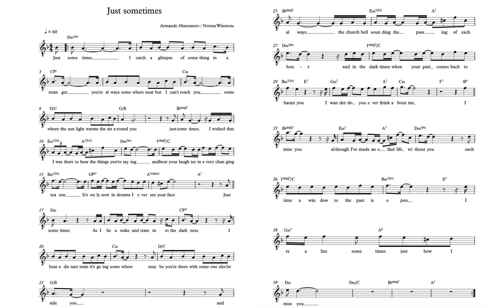Cécile Andrée JUST SOMETIMES Dm (Armando Manzanero / Norma Winstone)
One of my favorite songs ever (thank you Youn Sun Nah for this interview where you talked about this song) ...

I needed to change tone, since Norma is singing it really low
-  she explained during a masterclass, that they recorded it last minute, she wrote those incredible lyrics the night before recording, and she did not want to annoy her pianist Glauco Venier by changing tone...So she sang it in Bb m ! -

Here is my version in Dm with

Alexis Tcholakian on the piano
Olivier Lalauze double bass
Ezequiel Célada Clarinet

We recorded in January 17 at IMFP Salon (France) , Paul Boulier did the mixing.

Just sometimes
I catch a glimpse of something in a stranger
You're always somewhere near but I can't reach you
Somewhere the sunlight warms the air around you

Just sometimes
I wished that I was there to hear the things you're saying
and hear your laughter in every changing season
It's only now in dreams I ever see your face

Just sometimes
As I lie awake and stare into the darkness
I hear a distant train, it's going somewhere
Maybe you're there, with someone else besides you

And always, the church bell, sounding the passing of each hour
And in the dark times, when your past comes back to haunt you
I wonder, do you ever think about me?

Although, I've made another life without you
Each time a window to the past is opened
I realize, sometimes, just how I miss you.